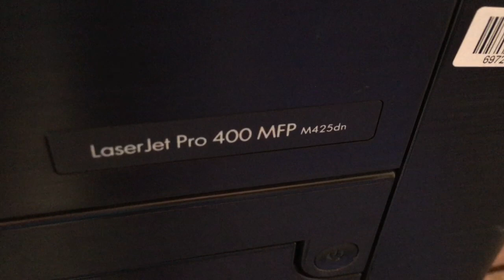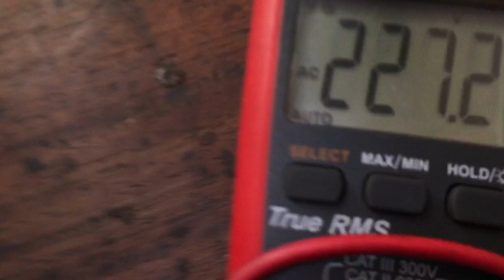HP LaserJet Pro 400 M401/M425 can't turn on no power in checking part #01